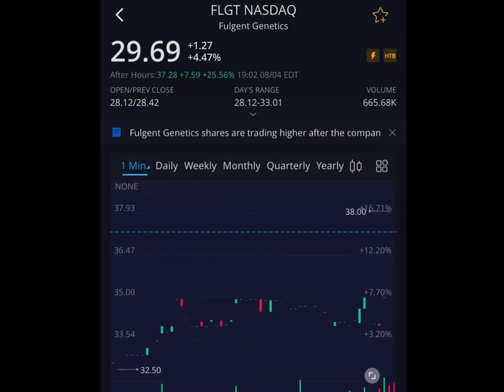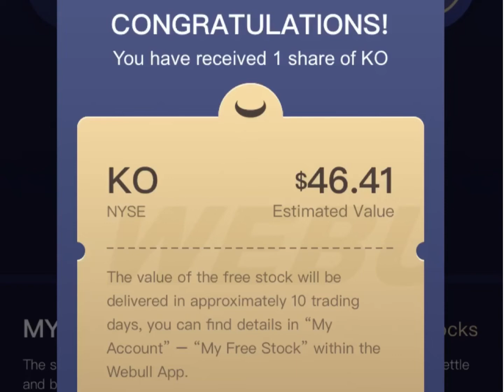DAVESPLAY STOCKS RECAP ~8/4/2020~ ATHE SSNT ARPO FLGT WEBULL ROBINHOOD TRADING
Open a Robinhood acct. & get a free stock!👇🏽👇🏽👇🏽
You now have a claim to a stock like Apple, Ford, or Facebook. In order to keep this claim to your stock, sign up and join Robinhood using my

Facebook Davenatchnewell

This channel is about my daily stock plays in the stock market and not a buy recommendation. I'm not a license financial personnel, I have 2 decades of stock trading/investing experience and has seen a thing or two. Also some lessons you can learn from my Home Building mistakes. Chronicles about my Real Estate Development/House Building in Jamaica. I did this remotely from New York. Pitfalls and pointers are in the description box of each videos. Thank you!